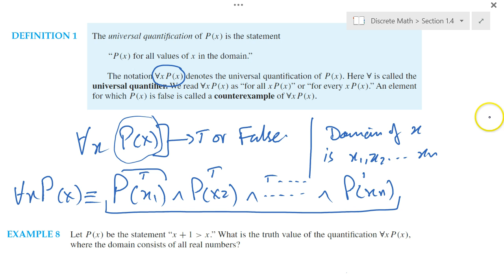Discrete Mathematics 1.4 Part 2 Universal Quantifier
The universal quantifier is introduced with some examples.